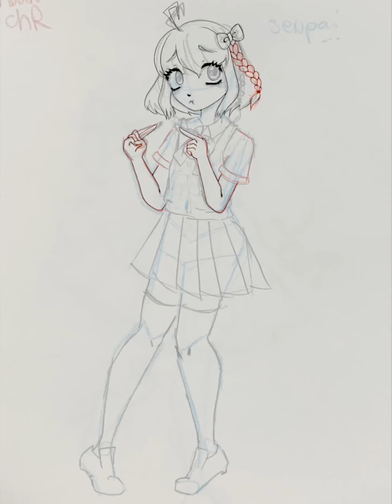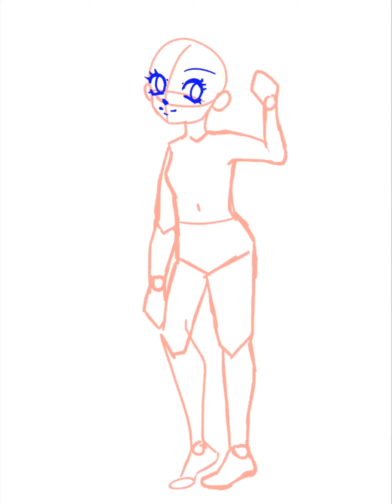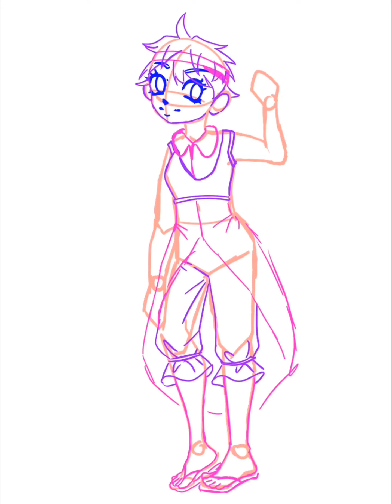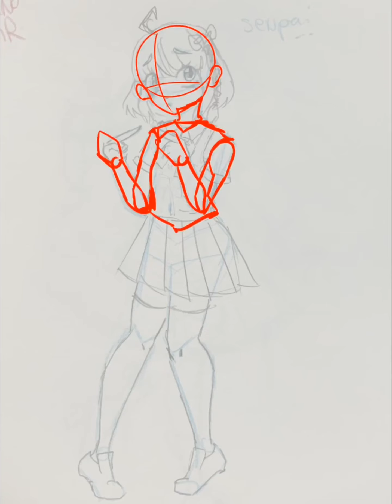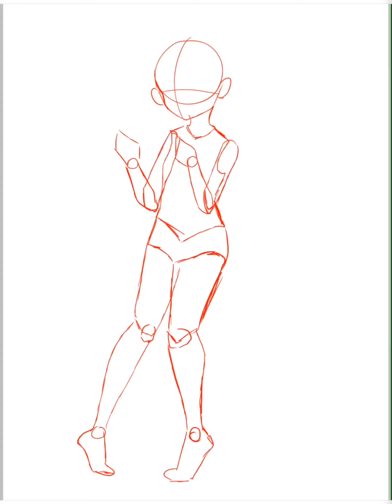My OC in 4 different anime styles - Speed drawing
Here’s what my OC Alice would look like if she was an anime MC ^^
Songs are « Ten Feet Tall » and « Fool » by Cavetown